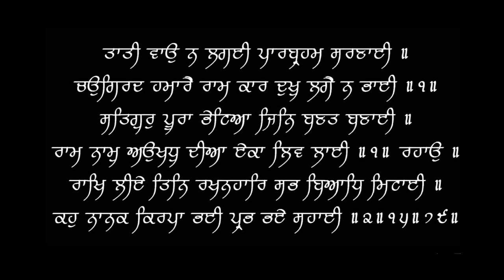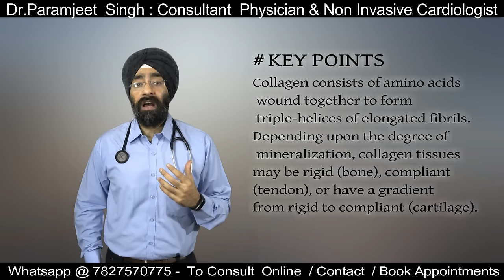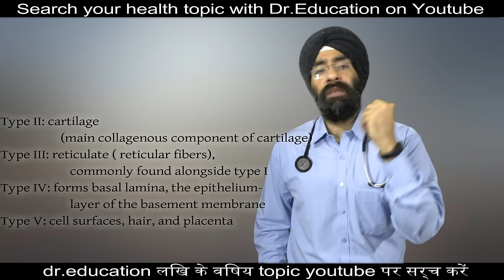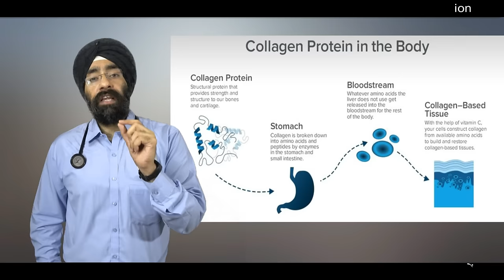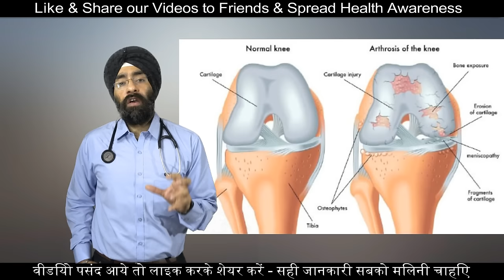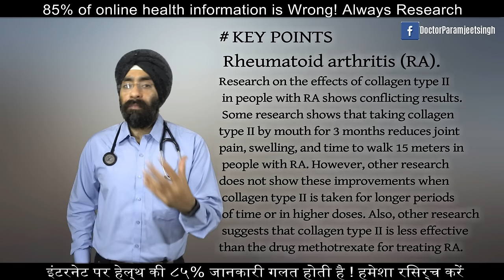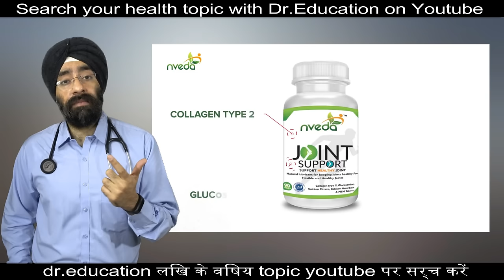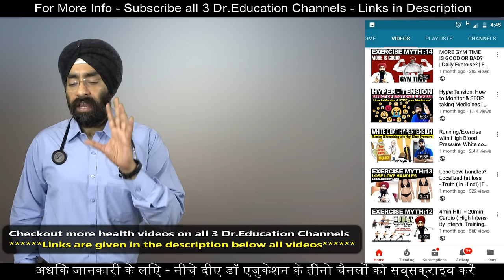जोड़ों के दर्द की नई दवा | Collagen Type 2 | Increase Life of your Joints | Dr.Education (Hindi)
1) Dr. Paramjeet's Clinic  HEALTH & HEART CLINIC - 257 Shakti Khand 4 Indirapuram GZB UP - 3km from Vaishali metro

2) YASHODA HOSPITAL NEHRU NAGAR III GHAZIABAD UP NCR

* 1 year in Medical ICU.
* 1 year in Emergency & Casualty.
* 3 months each in Surgery, Neurology, Pediatrics and Family medicine.

Current Associations:
* EXPRESS CLINICS
* Rai diagnostics

Thanks & Regards
Dr.PARAMJEET SINGH
Physician & Cardiologist